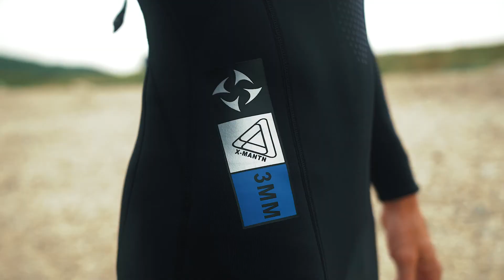Гидрокостюмы DIVESAIL RUSSIA | NOVASHOPPING.RU